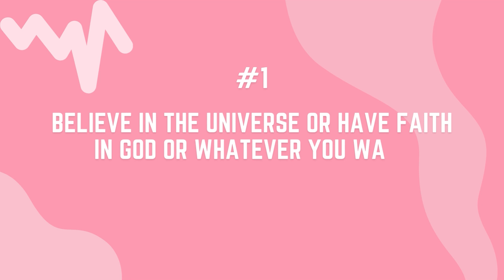Three Theories of Manifestation for Your Real Estate Business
Whether you like science or spirituality, this video helps you better understand the HOW behind it all. It works when you work it!

Discover the power of manifestation with real estate coach Tamara Dorris as she breaks down three theories behind it: mystical, quantum consciousness, and the multiverse. Learn how to harness the subconscious mind, navigate quantum fields, and potentially jump timelines for transformative results. Whether you're drawn to faith, science, or a blend of both, Tamara offers practical insights and techniques to manifest your desires. Explore her books and coaching programs for personalized guidance on your manifestation journey. Start manifesting your dreams today!

✅  About Tamara Dorris.

Three theories of manifestation for your real estate business, manifestation, law of attraction, the secret,tamara dorris, real estate, real estate investing for beginners, manifestation your real estate business, three theories of manifestation, law of attraction success story, real estate coaching, real estate investing, positive thinking, real estate mentor, Kathleen Cameron, realtor USA, how to invest in real estate, spiritual awakening signs, signs of spiritual awakening